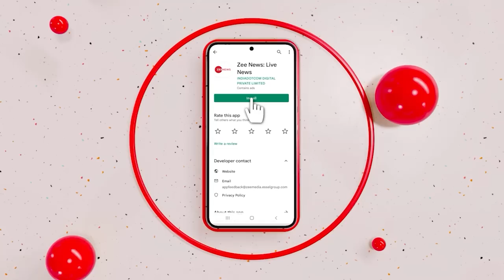Breaking News: कांग्रेस MLA पानाचंद मेघवाल ने इस्तीफा दिया | Rajasthan | Hindi News Update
राजस्थान में कांग्रेस MLA पानाचंद मेघवाल ने इस्तीफा दे दिया है. उनका ये इस्तीफा जालौर में पिटाई के बाद एक छात्र की मौत के बाद आया है. बताया जा रहा है कि छात्र की मौत से दुखी होकर उन्होंने ये कदम उठाया है.

In Rajasthan, Congress MLA Panachand Meghwal has resigned. His resignation came after the death of a student in Jalore. It is being told that he has taken this step after saddened by the death of the student.